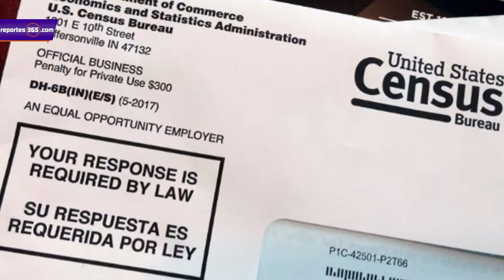Habrá MÁS CONTROL en los BARES Y RESTAURANTES de MINNESOTA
Noticias locales Minnesota, Estados Unidos